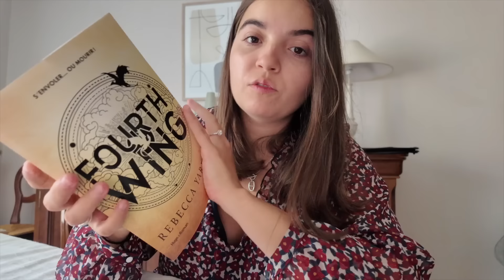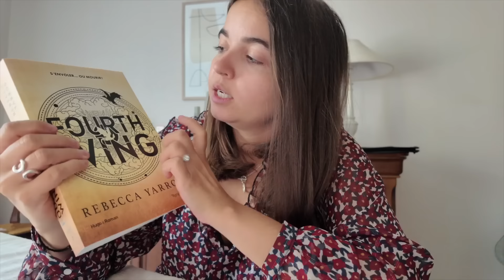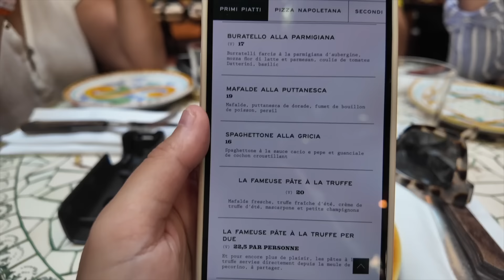Shopping à Lyon + Atelier rénovation maroquinerie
Shopping in Lyon + Atelier rénovation maroquinerie

Sage folie : Atelier de réparation et rénovation maroquinerie Lyon

Dites moi ce que vous en avez pensé en commentaire.

Je filme avec un Sony A7 iii + Objectif SIGMA 85mm 1/2.4
Pour les liens :
Sony A7 iii
Objectif SIGMA 85